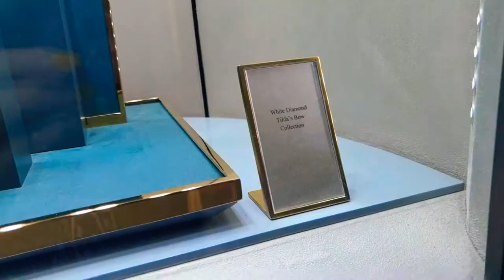💎💎 보석같은 하루되세요.